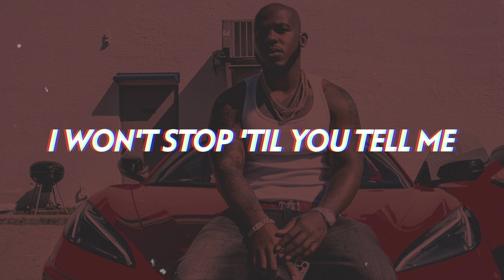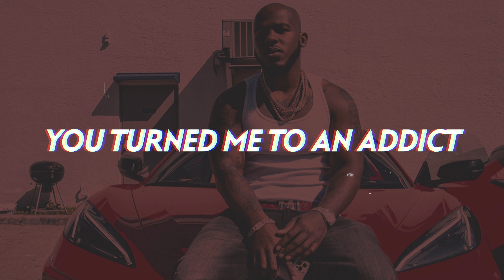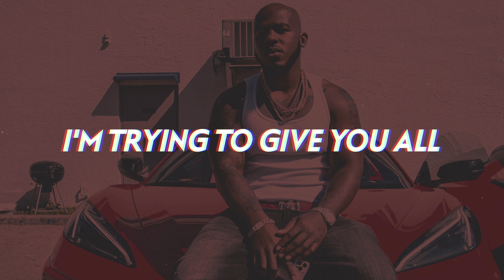Trav Falcone - Pick Up (Lyrics)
Miami/Haiti hailing artist Trav Falcone delivers a freaky audio delight in the form of the hot new R&B smooth banger "Pick Up".